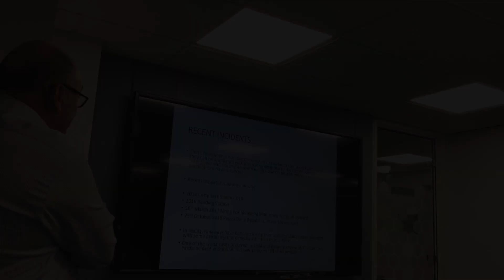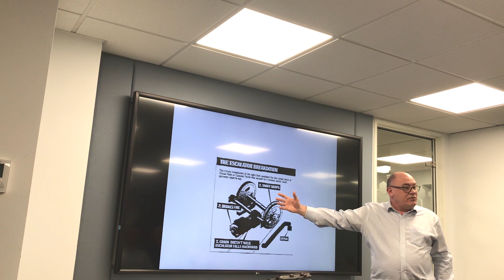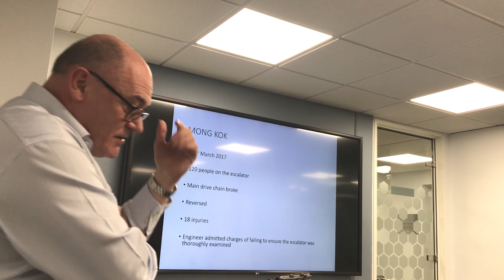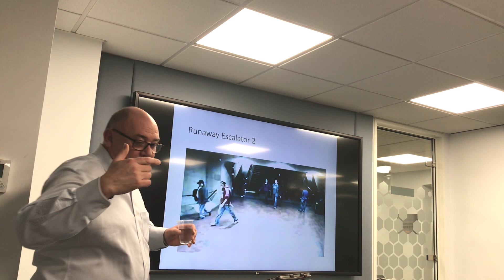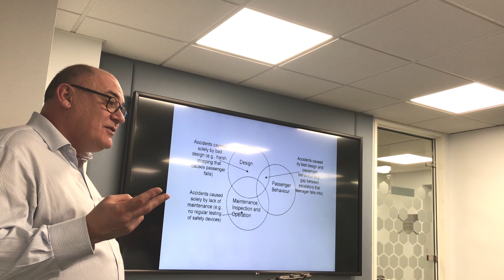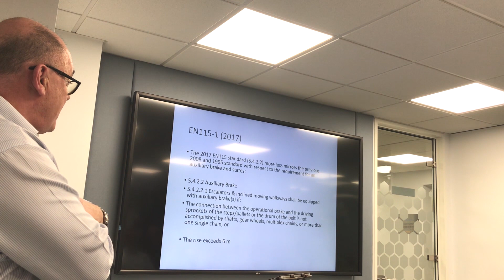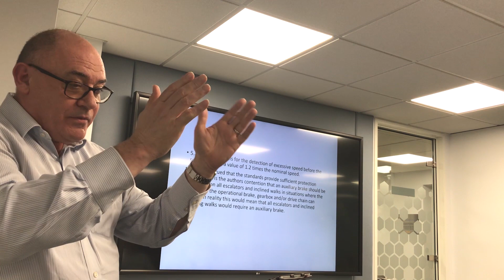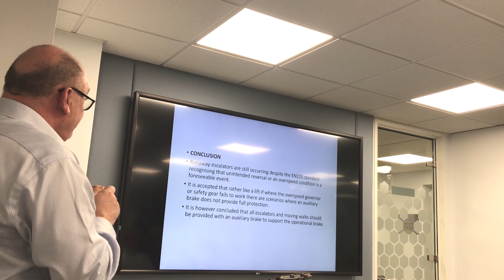SOE BES Escalator incidents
Society of Operations Engineers, BES professional sector CPD event on escalator runaways and other safety issues. Presented by David Cooper, Managing Director of LECS (UK) Ltd